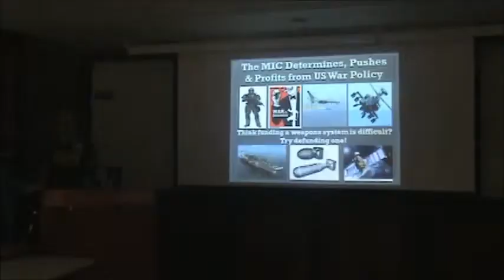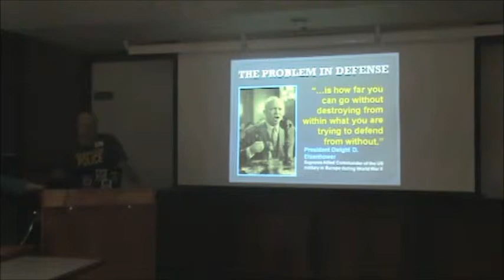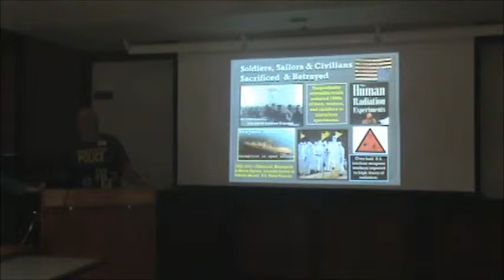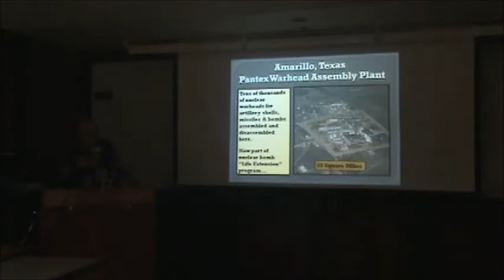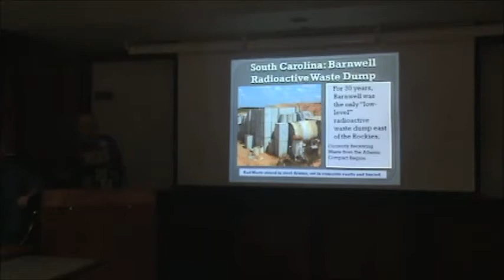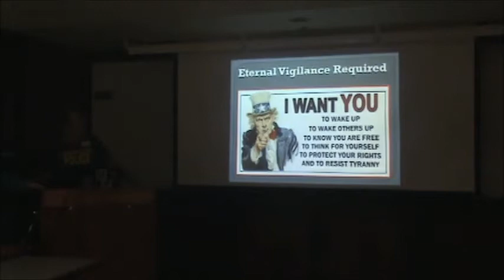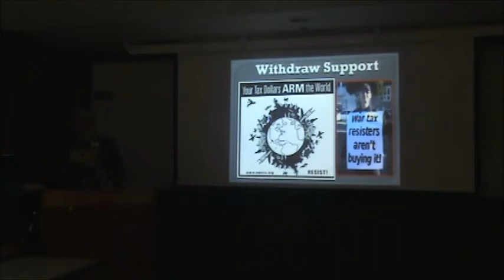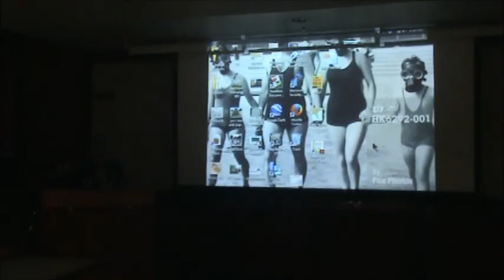APIEL IV Presents: War on Earth- Atomic Appalachia with Clare Hanrahan and Coleman Smith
APIEL IV
Saturday, October 12, 2013
Session IV, 3:15-4:15

War on Earth: Atomic Appalachia and the Militarized Southeast - Environmental Impact

Clare Hanrahan, Coleman Smith